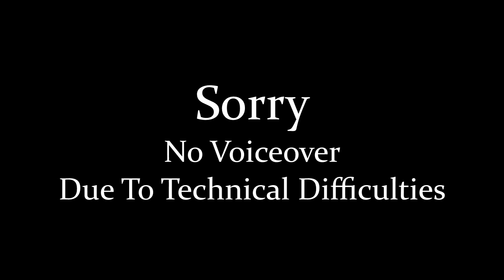Let's Play Tactics Ogre PSP: Ep 54 - Against the Pirates I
We go to take on some pirates, and I fail to notice that I'm muted.